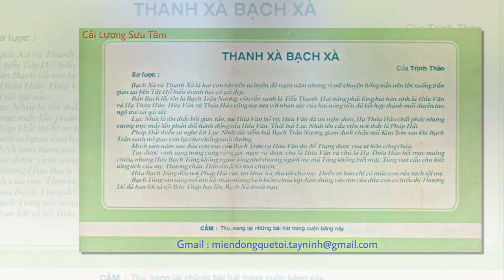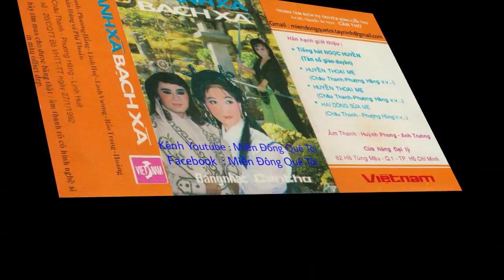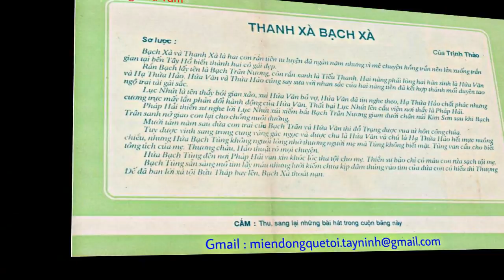CẢI LƯƠNG BĂNG CASSETTE 09 : THANH XÀ BẠCH XÀ - PHƯỢNG HẰNG - CHÂU THANH - LINH HUỆ - LINH VƯƠNG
THANH XÀ BẠCH XÀ
SOẠN GIẢ : TRỊNH THẢO
NGHỆ SĨ : CHÂU THANH - PHƯỢNG HẰNG - LINH VƯƠNG - LINH HUỆ - HOÀNG TUẤN - BẢO TRANG - TUẤN HÙNG - PHI THOÀN